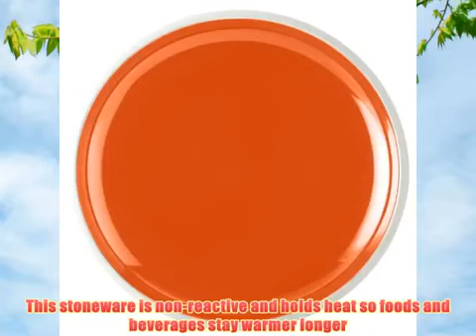Rachael Ray Dinnerware Rise Collection 16 Piece Set Orange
Rachael Ray Dinnerware Rise Collection 16 Piece Set Orange, Rachael Ray Dinnerware Rise Collection 16 Piece Set Orange